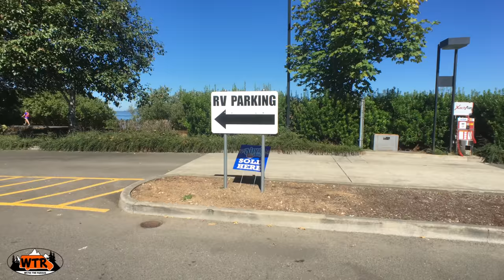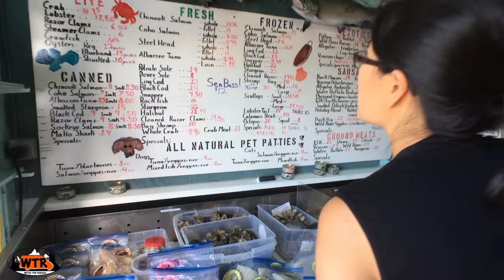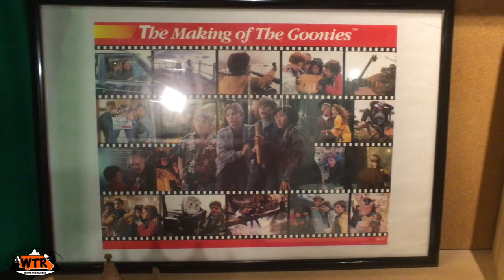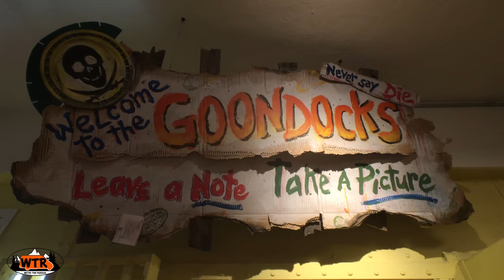The Stressful Side of Van Life | We’re the Russos Camper Van Life S1:E22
Share the stressful side of van life as we explore Astoria, Oregon